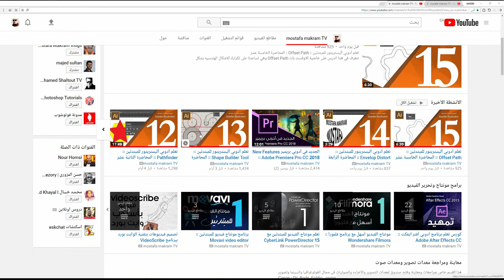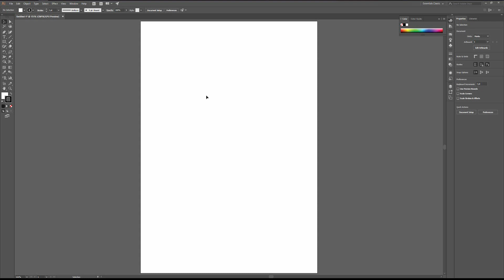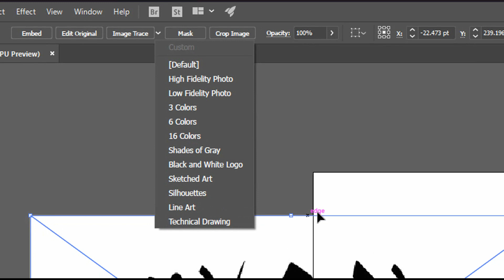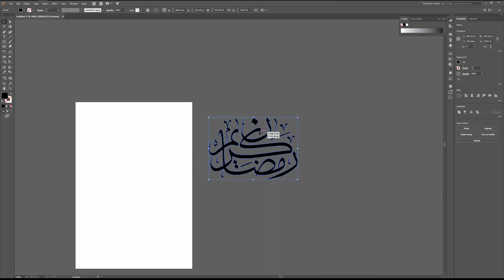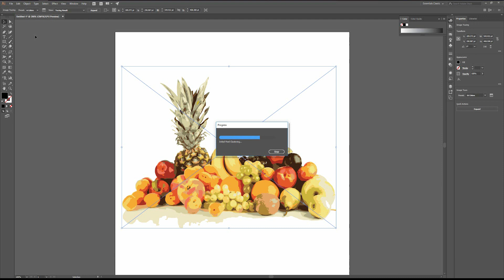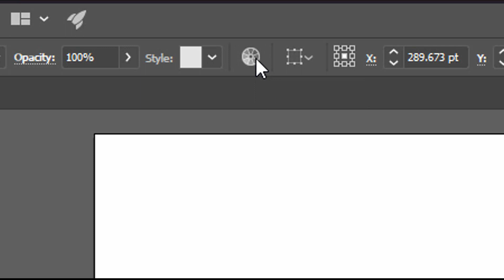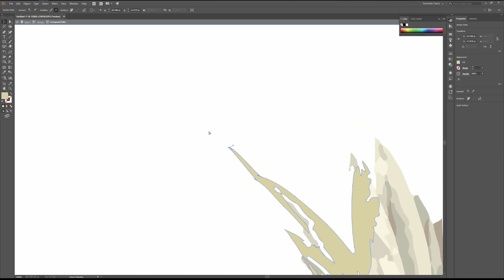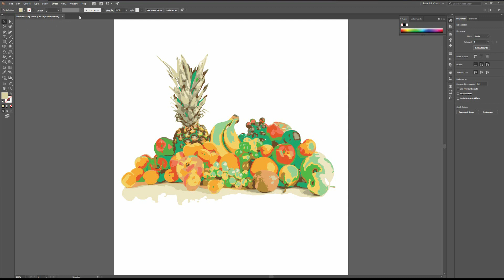تعلم أدوبي أليستريتور للمبتدئين :: Image Trace :: المحاضرة السادسة عشر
نتعرف فى هذا الفيديو على خاصيه تستطيع من خلالها تحويل أي صورة أو مخطوطة او شعار الى فيكتور ببرنامج الاليستريتور  Image Trace  تابعوا الفيديو للمزيد تحياتي / مصطفى مكرم